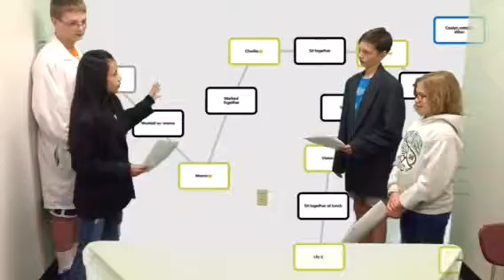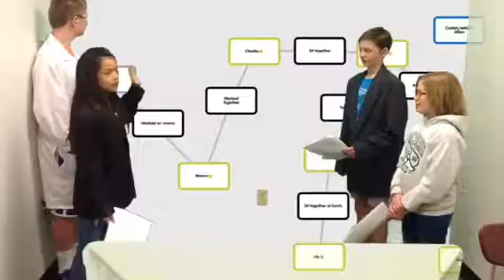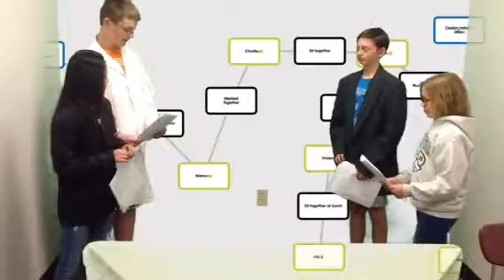ID Mondragon table 6